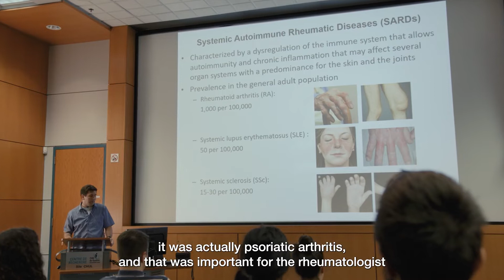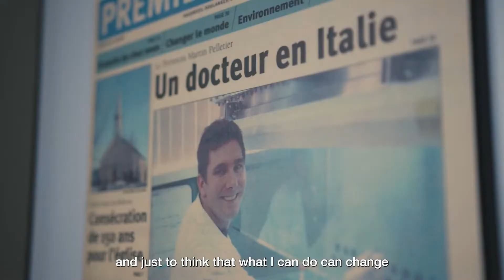Be the spark story - Martin Pelletier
Inspiring scientists making a difference. A documentary video series of immunologist stories around the world.